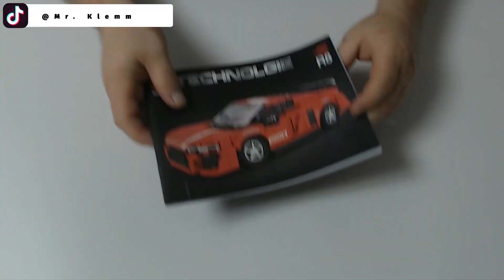Reobricks Technologie Creative Roter Sportwagen R8 Unboxing und Speed Build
Hallo liebe Klemmbaufreunde. Heute zeige ich euch wieder ein kleines speed build aus dem Hause Reobrix den Roten Sportwagen R8 mit der Artikelnummer 681.

Ihr mögt auch andere Klemmbausteine wie zum Beispiel Cada und wollt dabei sparen, dann empfehle ich euch den folgenden Link und den dazugehörigen Code.

CADA5%MARTINSCHRÖTER

Hello dear Klemmbau friends. Today I show you again a small speed build from Reobrix the red sports car R8-

If you also like other clamping blocks such as Cada and want to save money, I recommend the following link and the associated code.

CADA5%MARTIN SCHRÖTER

Martin

Schnitt:
Premiere Pro